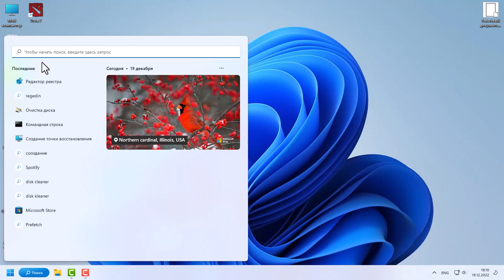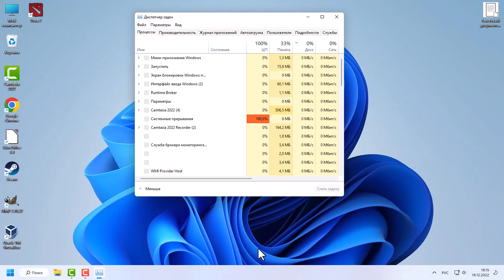Как добавить диспетчер задач на панели задач в Windows 11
В предыдущих версиях Windows при нажатии правой кнопкой по панели задач, выскакивало меню, через которое можно было вызвать диспетчер задач. И это было удобно! Хоть в дальнейшем Microsoft обещает вернуть этот пункт. В настоящий момент, его нет. Но мы его можем включить!

Адрес, названия и команда:

regedit

HKEY_LOCAL_MACHINE\SYSTEM\CurrentControlSet\Control\FeatureManagement\Overrides\4

EnabledState

EnabledStateOptions